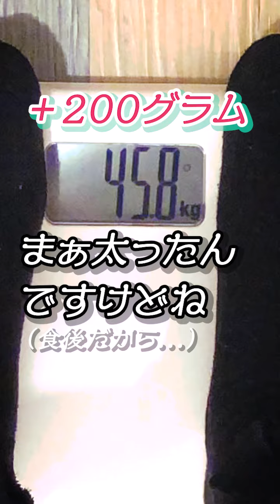ダイエット日記 : 2日目【毎日縄跳び】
【 黒うさを支援 】